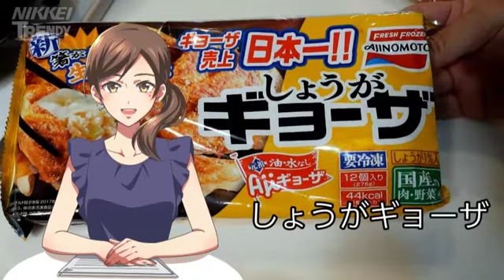ギョーザの羽根 素人も簡単調理 パリパリ感人気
日経ＢＰのポッドキャスト「週刊日経トレンディ」から注目の製品やサービスをピックアップ。今回は味の素冷凍食品の「しょうがギョーザ」。失敗なくパリパリの「羽根」の部分を作ることができるのが人気を呼んでいる。